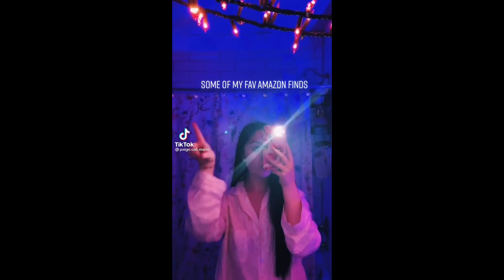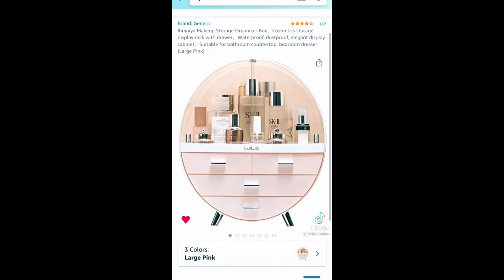TikTok Amazon Finds 2021 (LINKS to EVERYTHING!)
Amazon Products in Order:

1. Stove Protector

2. Glasses

3. Sky Lite Galaxy Projector

4. Shower Caddy

5. Rose Gold Container

6. Two-tier Rose Gold Jewelry Stand

7. Nails

8. Ipad Holder

9. Vine Wall Holder (could not find the exact one, but found something similar)

10. 3-tier Stand

11. Makeup Organizer

12. Notepad

13. Wrist Keychain

14. Latte Maker